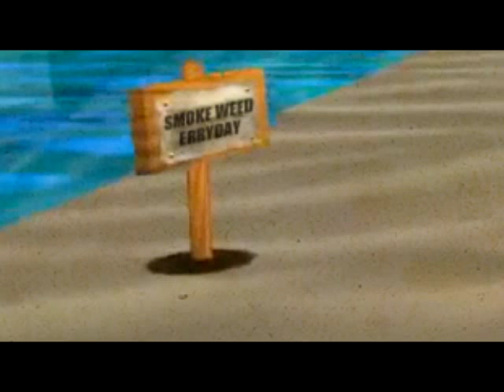[Vinesauce] Dank Dank Docks 8 Bit ( Sauce Edition )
Filler until i upload the next vineclip.

shit-tier remix that plays when using the 420 code on vinesauce.

Used these two videos